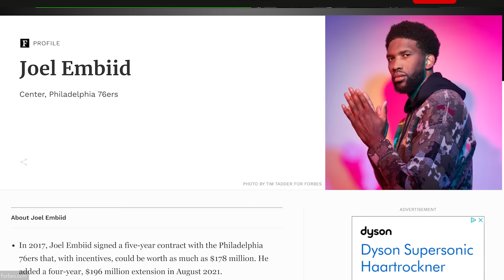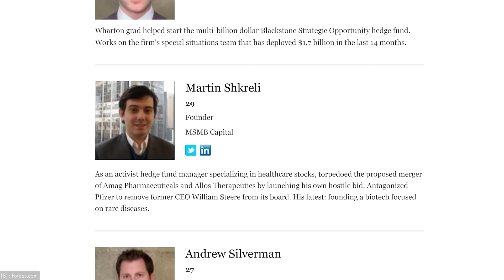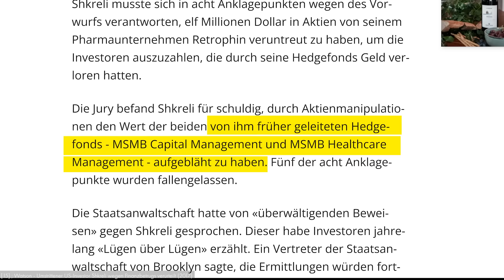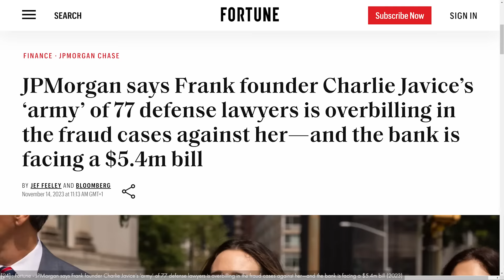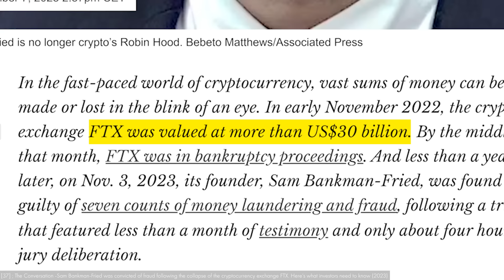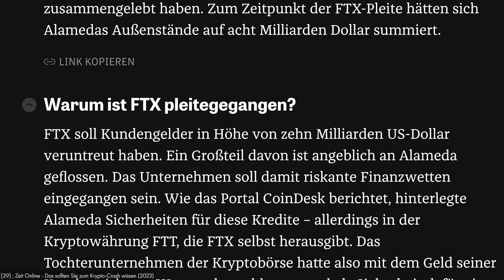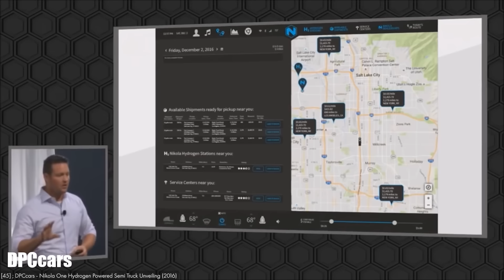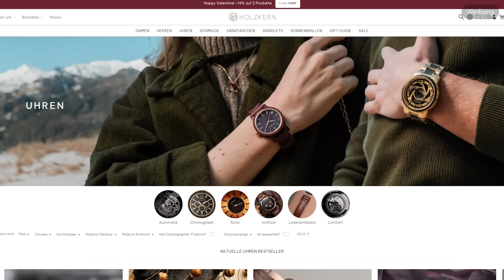Die größten Betrüger unter 30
Heute geht's um die jüngsten Betrüger der Welt und ihre wilden Maschen.

Brightarm Orchestra - We Must Be Prepared
Pär - Goth Christmas
Mindserver Unlimited - On Cruise Control
Sight of Wonders - Far Away From the Shore
MooveKa - Busy Day Ahead
Jamie Bathgate - Homemade Apple
Anthony Vega - Sniffy
Anthony Vega - Hilarious One
Helmut Schenker - Silent Waves
Francesco Dandrea - Dinosauria Extinction and Finale
Scoobadive - Granny Dance
John B. Lund - Shadowed
Stationary Sign - The Blame Is on Me
Valante - In Brevi
Radetzky March - Traditional
Anthony Vega - Lazy Moves
Raymond Grouse - At Stake
Broad Sky - Tree of Life
Bonnie Grace - Mangled Sector
Echo - Lennon Hutton
Marten Moses - Heavy Weights
STRLGHT - Made for you

Outro: STRLGHT - Made for you